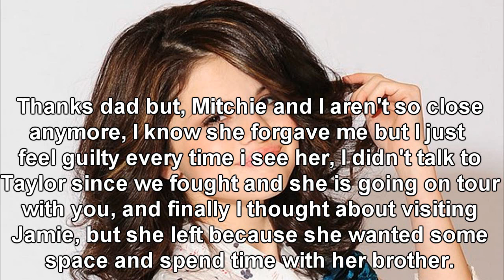Married to a Rockstar S3 part 1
sorry it took me SOOOO long to post this :(